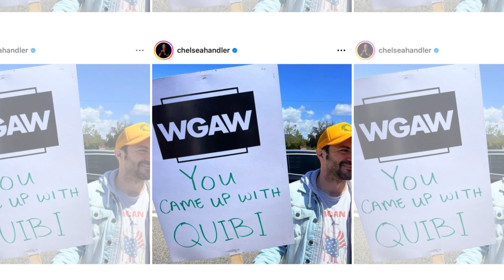New Update!! Breaking News Of Dua Lipa and Donatella Versace || It will shock you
Good bye